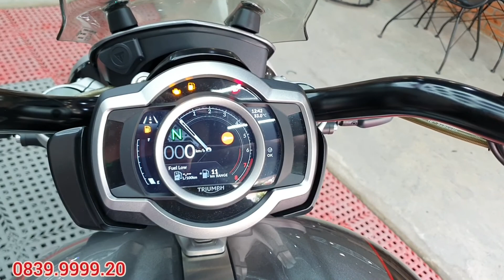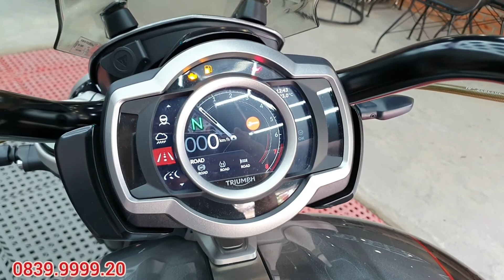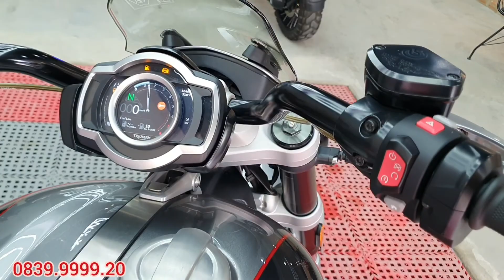Da Ban. Siêu phẩm Triumph Rocket 3 GT, động cơ khủng 2500cc, tên lửa mặt đất